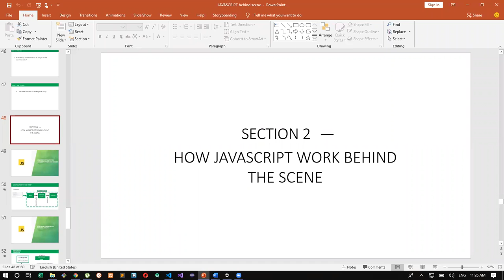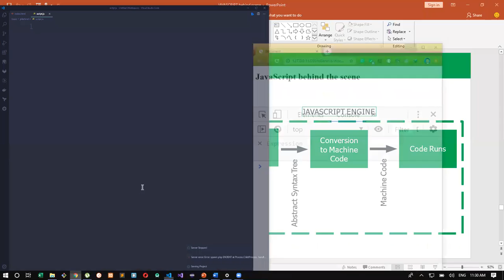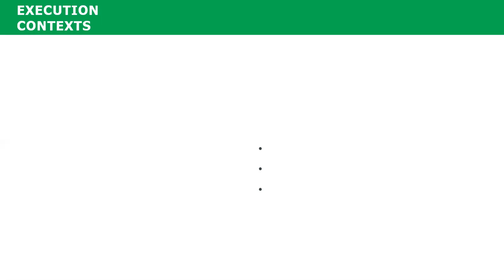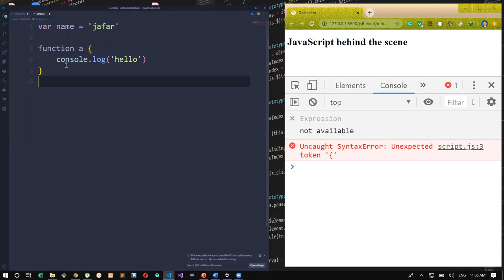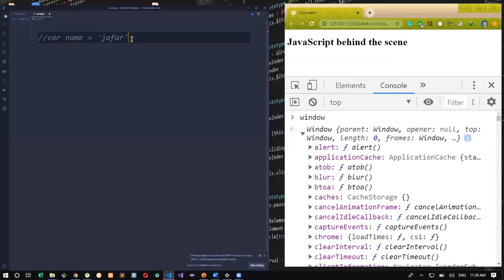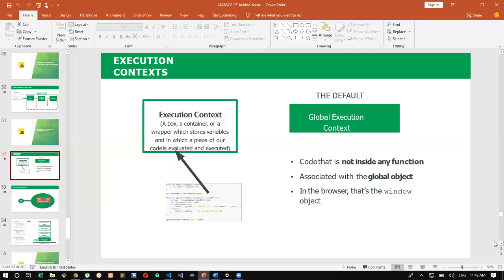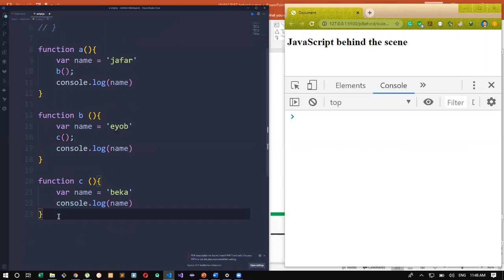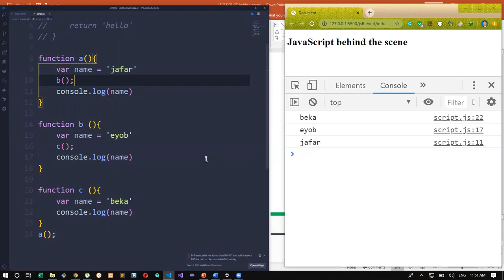JavaScript Tutorial: Behind The Scene - Part 1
These videos are tutorials for different courses created by teachers in Ethiopia.